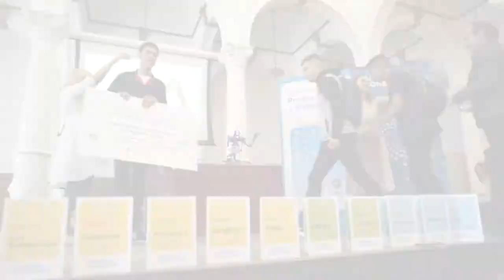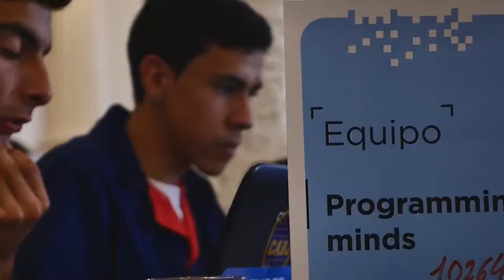Maratón de Programación y Robótica: alumnos equipo Programming minds